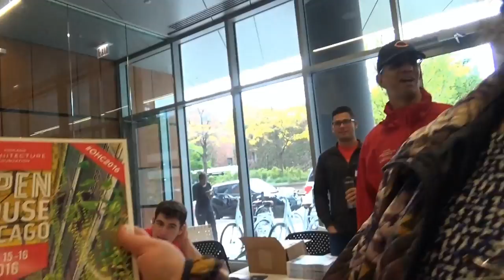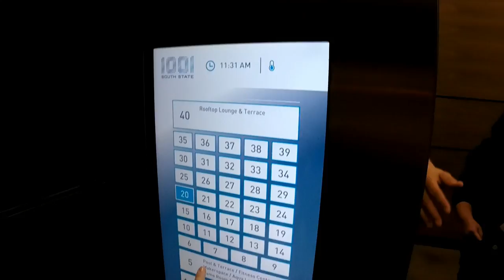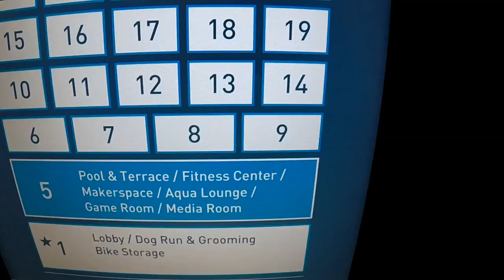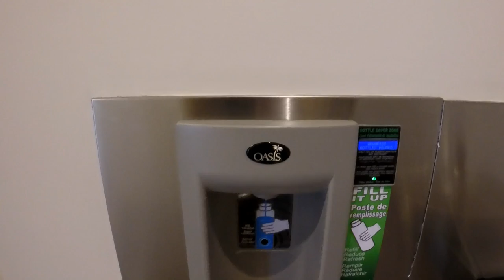США 4225: Чикаго - сдается квартира на 20-м этаже нового 40-этажного дома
Чикаго - сдается квартира на 20-м этаже нового 40-этажного дома
Ссылки на канале SiliconValleyVoice /школа Михаил Портнов: